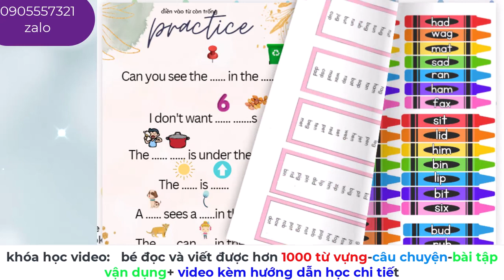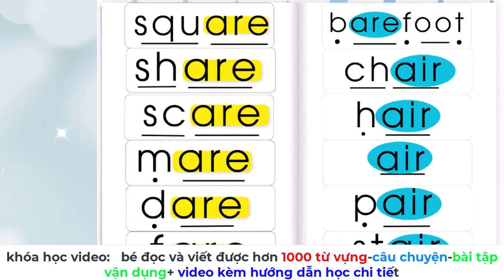Muôn bé học giỏi tiếng anh thì học đánh vần tiếng anh trước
## Rất nhiều video hữu ích dành cho bé, Ba/Mẹ thấy hay hãy ủng hộ cô ly cà phê để tiếp tục ra nhiều video hơn nữa nhé!
__Tài khoản ngân hàng: 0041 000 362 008 Vietcombank Nguyen Thi Trinh